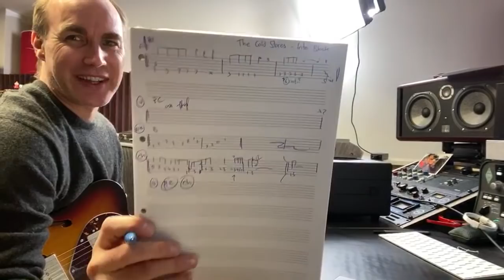Transcribing The Cold Stares Into Black and more!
See JustinGuitar.com for over 1500 completely free lessons - not random stuff like you find on YouTube, but well-structured courses so you can see your progress. Register on the site (still free) get PDF downloads for many lessons, your own dashboard to keep track of your practice, get help with lessons and make requests.

It's nearly all 100% free and card details are not needed to register. You have everything to gain, and nothing to lose! My theory course is the best on the web (and one of the very few paid parts of the site) and it's awesome - if your theory is lacking and you wanna fix it - that's the place to go! At my store, you'll find a huge range of super cool guitar themed t-shirts, all my (paper) books, merch and lots more 🙂 and we got proper fun backing tracks for you to jam along with too!